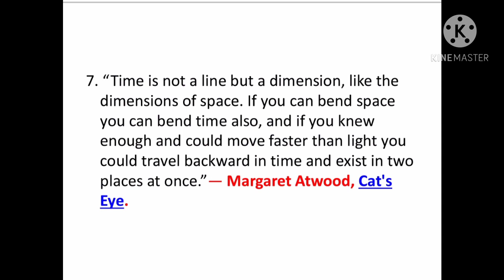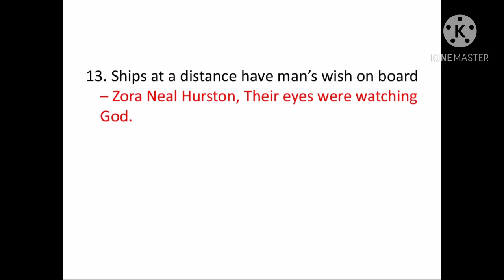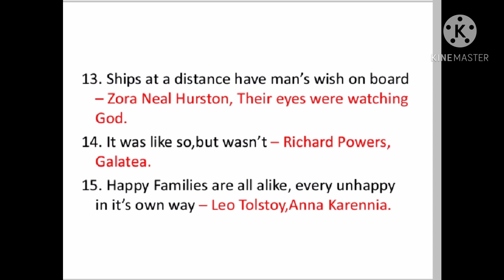English literature important and famous quotes|Must know Quotes of English literature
In this video you'll get important and famous quotes of English literature. This video will be benefited for the scholars of English literature and the aspirations of NET/Jrf,GATE,TGT,PGT,KVS,NVS,DSSSB.

Never missed and update.

UGC NET/JRF English preparation 📚
Your dream is our Visions.We provide study material and video lectures,past years papers analysis, MCQ,mind maps and so on for the scholar of English literature,visit our telegram channel.
Keep supporting
Happy learning